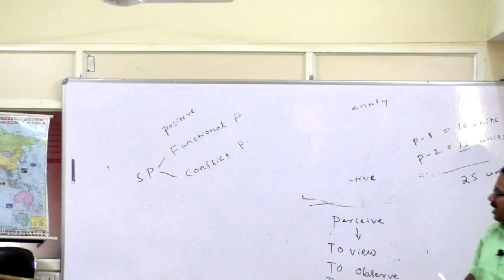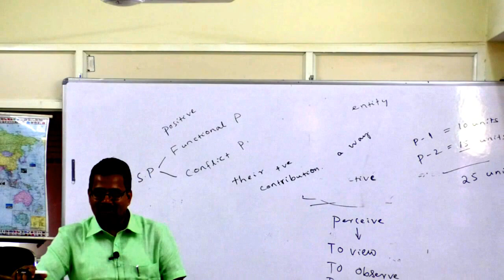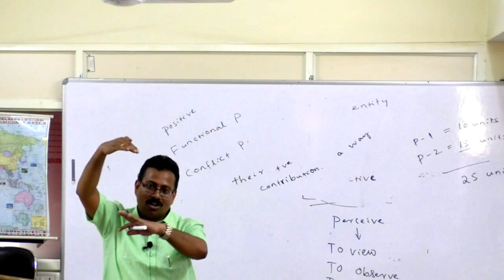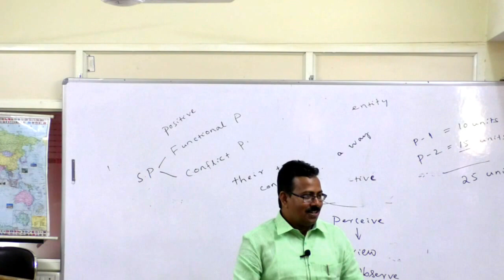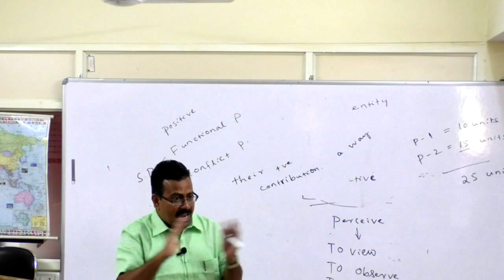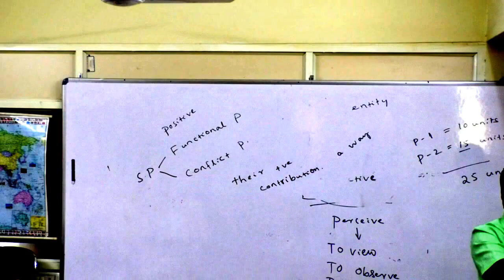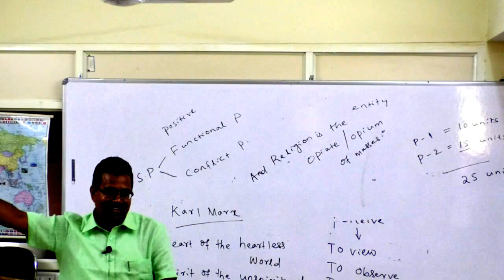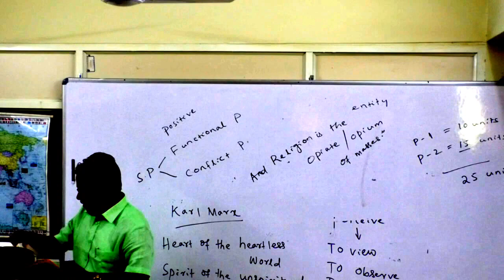Why to Opt Sociology for civils Part- 2 By Saroj Samal - Analog IAS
Why to Opt Sociology for civils Part- 2 By Saroj Samal - Analog IAS institute

Do watch our videos on Civil Services general studies and optionals subjects here.
Analog Provides the Best Coaching for Civil Services All Over India. We also provide coaching for APPSC, TSPSC and KPSC-KAS with the Best Faculty & Study Materials in India.

Analog IAS Instutute provide best ias coaching in india. Take ias coaching with analogeducation. Analog IAS training institute is based at Hyderabad and operates various branches located Across India.